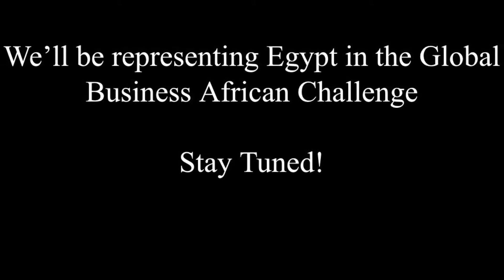Team Fem-Connect Egypt Intro Video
Team Fem-Connect is working to create an angel network in Egypt that will target women from the lower/middle class and various backgrounds. They intend to help the women in communicating in funding institutions, angel investors, NGOs, industry experts and more!